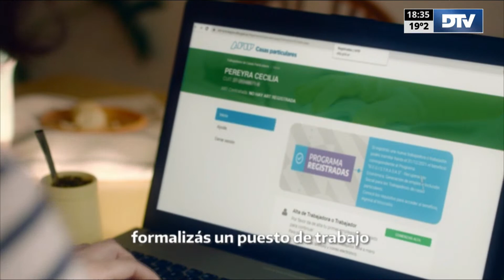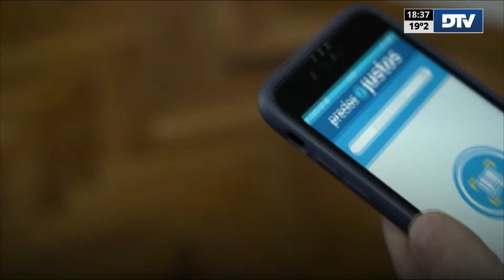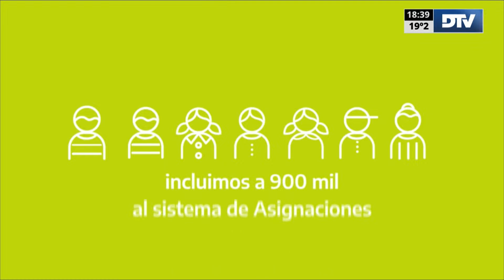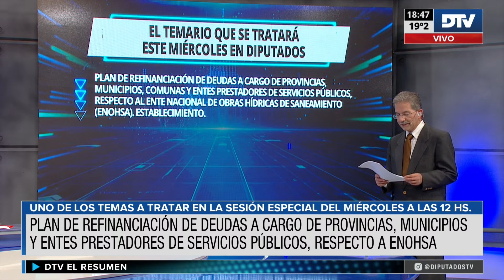DTV - El Resumen con Luciana Fernández Sosa y José Di Mauro - Programa 03/07/2023